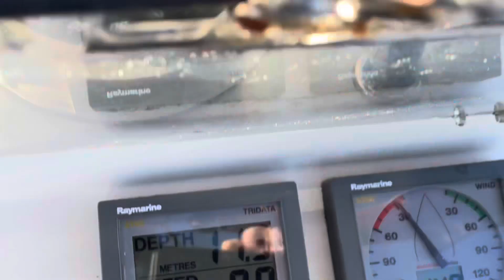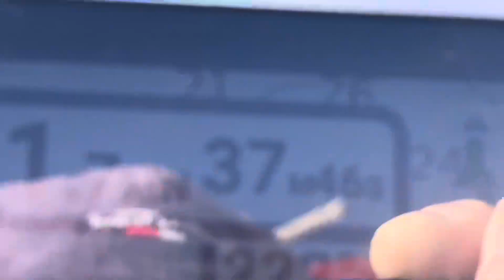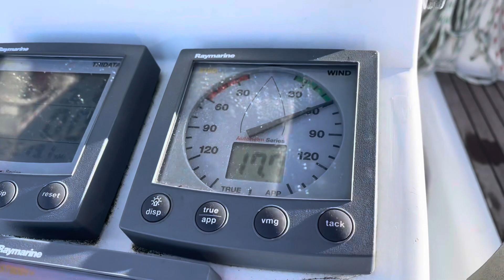En solitaire de force 3 à force 5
Sortie du 12/11, houle courte.